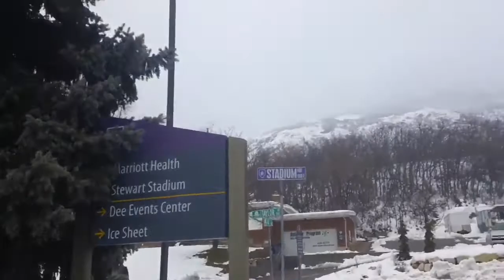HISTORIC GAME WEBER STATE BASKETBALL JERRICK HARDING FUTURE NBA STAR BREAKS 100 YEAR CURSE 12 4 2019